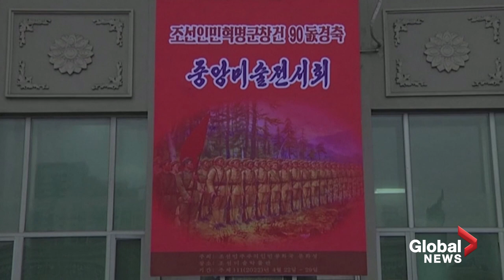North Korea opens art exhibition to mark military anniversary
North Korea opened an art exhibition in Pyongyang to mark the 90th founding anniversary of the Korean People's Revolutionary Army, state media reported on Saturday.

In video footage provided by the North's official news agency KCNA, which Reuters cannot independently verify, visitors were seen looking around the exhibition and attending the opening ceremony at the Korean Art Gallery on Friday.

State media said the paintings featuring the state’s founder Kim Il Sung declaring the creation of the first revolutionary armed forces and military parade were displayed. North Korean founder Kim Il Sung organized the Korean People's Revolutionary Army on April 25 in 1932, and the day has been marked as a national holiday, according to KCNA.